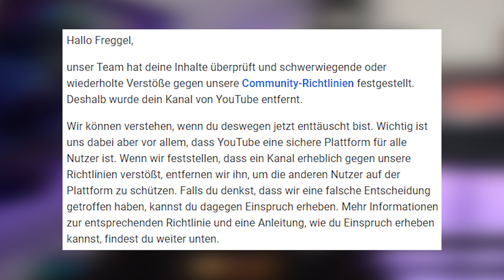Ich war 1 1/2 Wochen auf YOUTUBE GEBANNT! Und so stressig war es wieder entbannt zu werden...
Heut mal ein etwas anderes Video...
Ich erzähl euch was in den 1 1/2 Wochen meines Banns auf YouTube so abging... wie ich es gelöst habe und was es alles für Probleme gab.
Ein kleines Realtalk Video und am ende gibs noch die ein oder andere Ankündigung.
Viel Spaß!